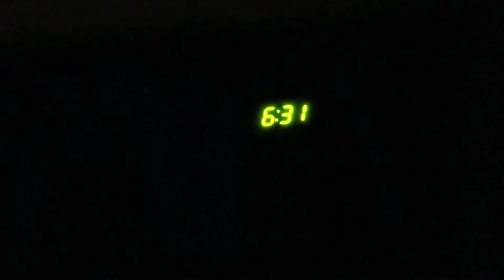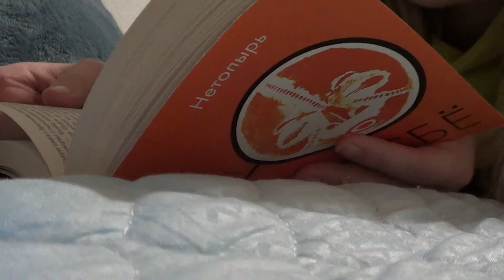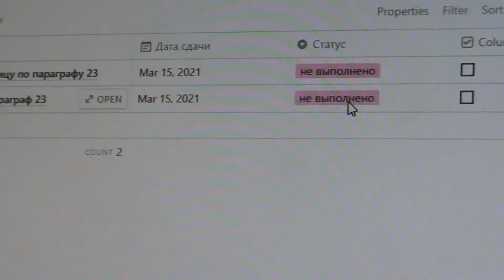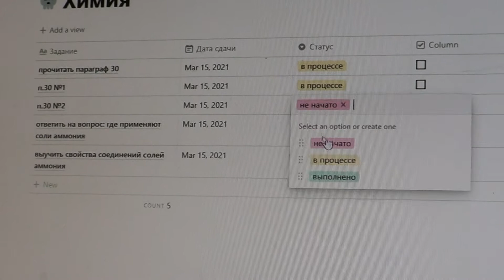мои будни | vlog 1.2 | март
я же обещала что это видео выйдет. ну да, прошло три месяца с момента съёмки, и что? никогда не поздно что-либо сделать.   :)

обо мне:
Где живешь? - Россия, Алтайский край.
Сколько тебе лет? - 15
В каком классе учишься? - 9 (закончила).
Где монтируешь? - Movavi.
*информация выше действительна только на момент выхода данного видео.

Ваша Маша)